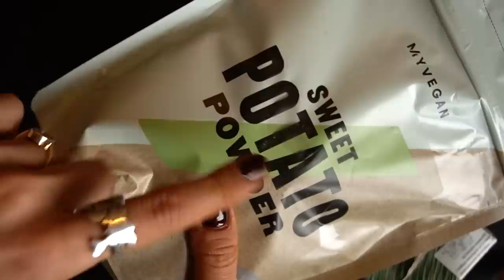TORTINO DAL CUORE CALDO INFALLIBILE SOLO 4 INGREDIENTI, RIUSCIRÀ SEMPRE! | Silvia Fascians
APRIMI!!
Ricetta completa per fare un tortino dal cuore caldo con un metodo infallibile, colerà sempre!!

Tortino dal cuore caldo:
- 50gr cioccolato
- 25gr farina
- 7gr zucchero di cocco
- 60ml latte (io vegetale)
- 1 cubetto di cioccolato jolly